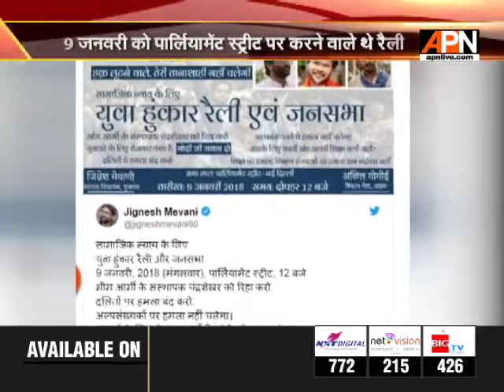Delhi police cancels dalit leader Jignesh Mevani's public meeting